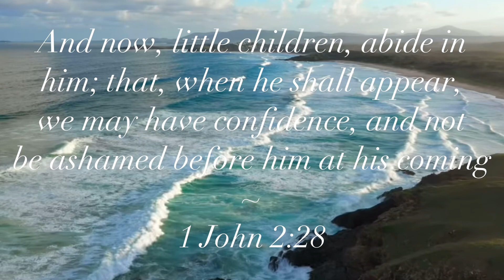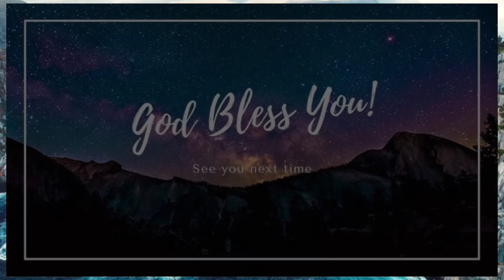Abide in Him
1 John 2:28 ~ And now, little children, abide in him; that, when he shall appear, we may have confidence, and not be ashamed before him at his coming